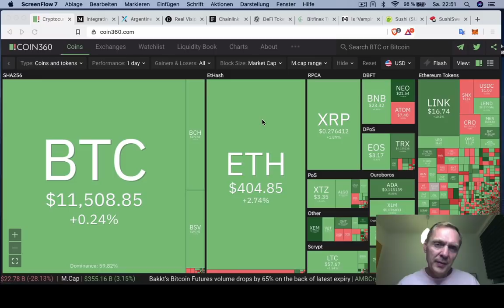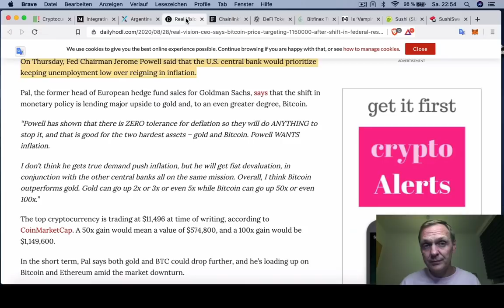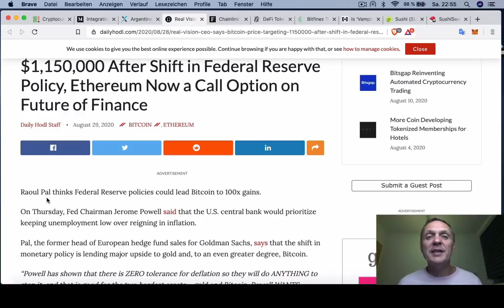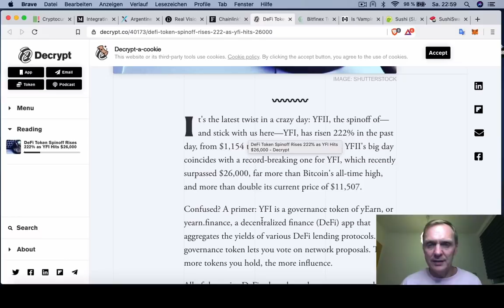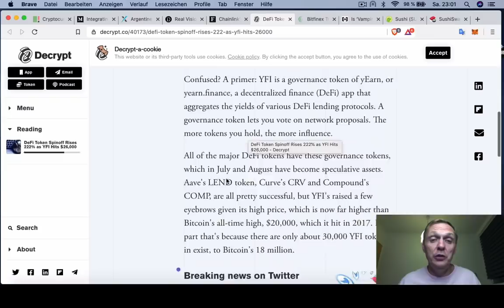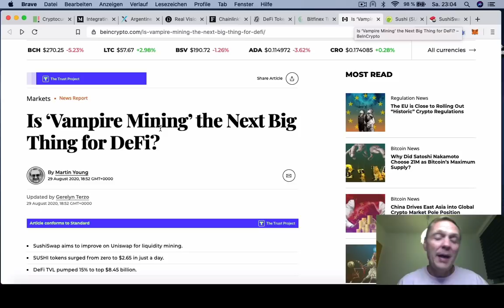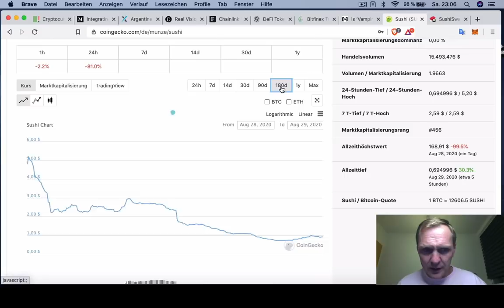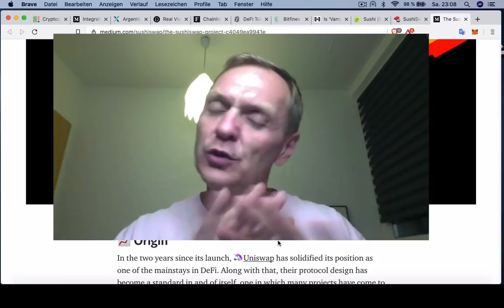BUENOS DIAS CRIPTO | Bitcoin sube a $ 1.150.000.00 | Hoy | Ronny Röhrig - Cripto avances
BUENOS DIAS CRIPTO | Bitcoin sube a $ 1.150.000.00
- Bitcoin sube a $ 1,500,000.00 dice Raol Pal
- IOTA ahora en Amazon Alexa
- 73% de Argentinos confian en criptomonedas
- Chainlink adquiere DECO
- Cuidado con YFII - es una copia
- Joe007 te dice como hacerte ballena de Bitcoin
- Sushi Token y Mineria de Vampiro

Muchas gracias por apoyar a este canal 👏🏼